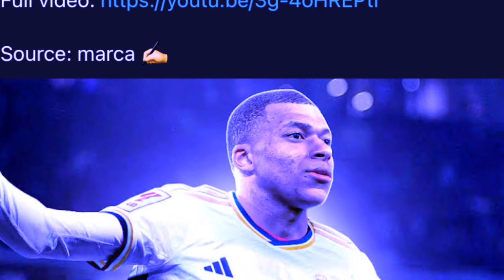mar syn bein u ronaldo poi real madrid u mbappe khihwin ka pyrthei peit kren bein kumno u ronaldo